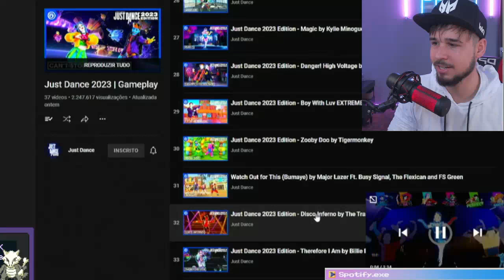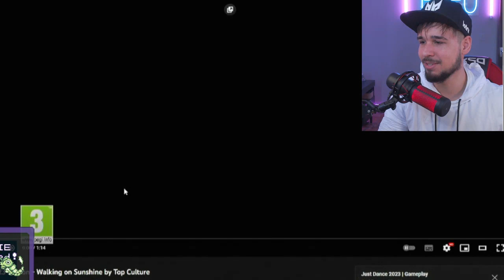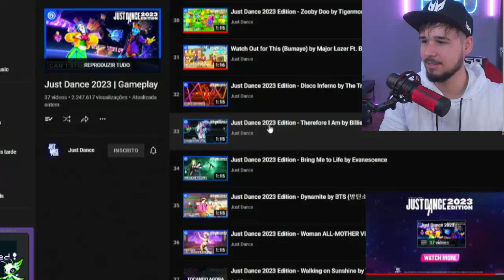React Just Dance 2023 Parte 7 (Bring Me to Life, Woman, Walking On Sunshine, Dynamite, Disco Inferno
React da sétima leva do Just Dance 2023!